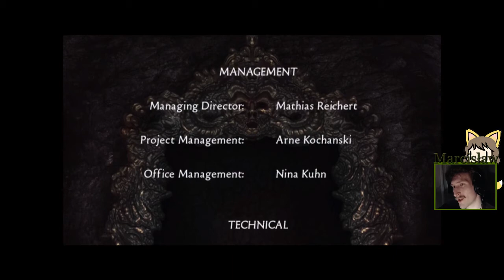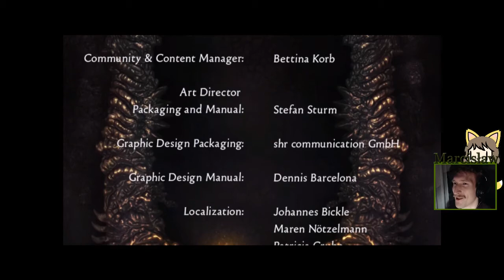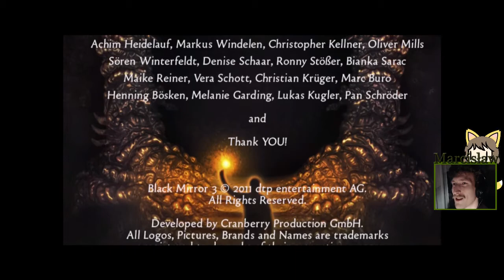Zagrajmy w Black Mirror 3 #27 Zakończmy to... na trzy hity [Koniec gry]